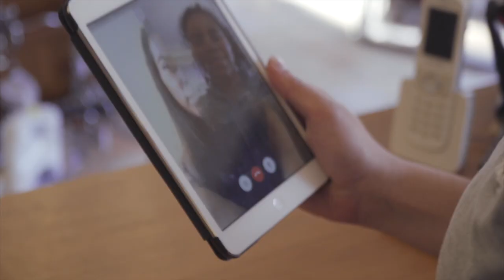MUNDO DA EQUITAÇÃO| OUR STORE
Welcome to our store! Here you can find all the products you need for you and for your horse!